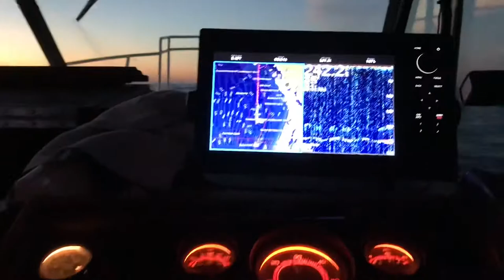Skipjack 25 Sport